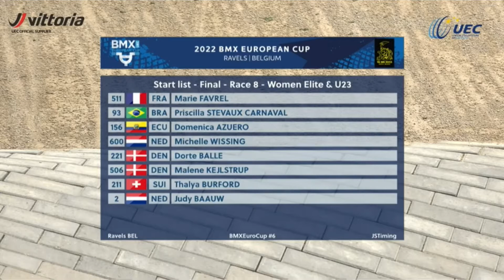Elite Women Final - UEC Ravels 2022 Rd 6